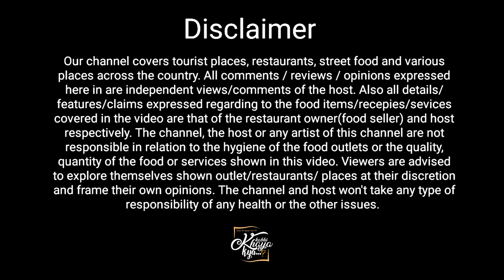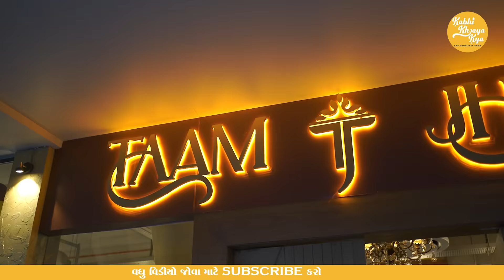અમદાવાદ નું પહેલું અને સૌથી મોટું વલ્ડ ક્લાસ ક્યુઝીન 5 Star અનલિમિટેડ ફૂડ Taam Jhaam Ahemdabad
☑️Time: 6:30 pm to 11pm
☑️Address: 2nd Floor Times Square Grand, Sindhu Bhavan Marg, Bodakdev, Ahmedabad, Gujarat

Video tag
Taam Jhaam Ahemdabad
Taam Jhaam vadodara
Surendranagar Food
kabhi khaya kya surendranagar
surendranagar city news
surendranagarnew food
surendranagar famous place
surendranagar food place
surendranagarchana nu shak